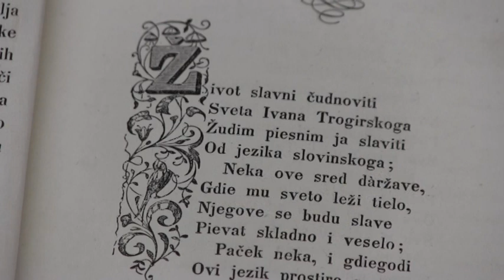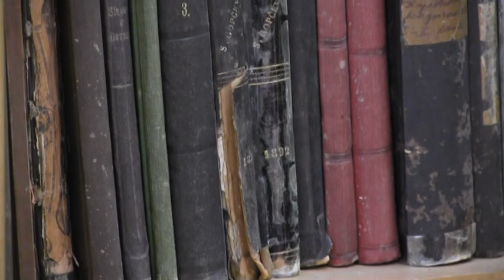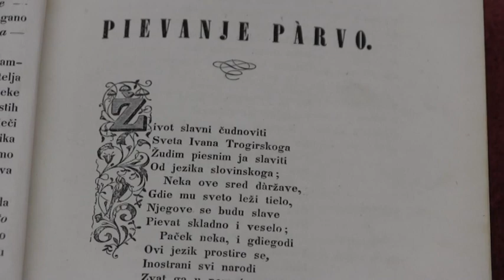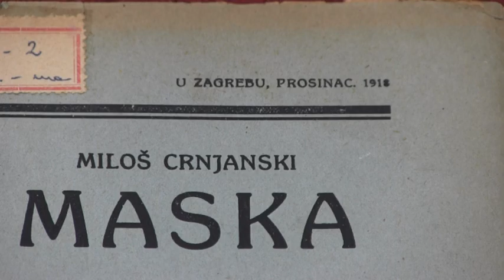RIZNICA STARIH I ZAVIČAJNIH KNJIGA U NARODNOJ BIBLIOTECI „FILIP VIŠNJIĆ“